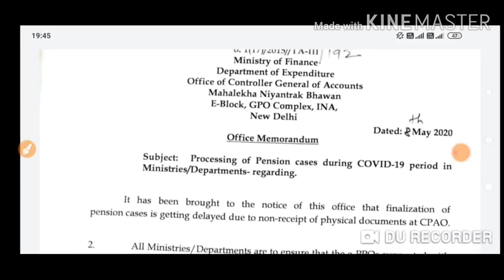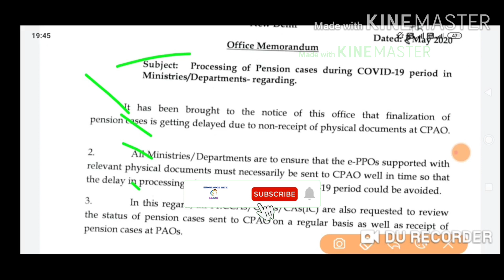सभी पेंशनर्स ध्यान दे !! मई महीने की पेंशन से सम्बंधित बड़ी खबर ||pension of may month